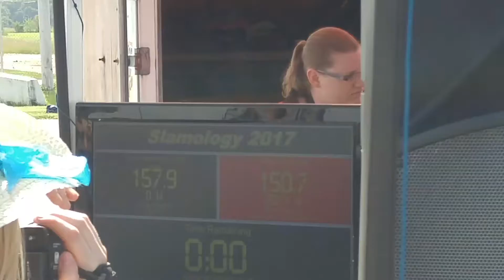EXO in the lanes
Slamology 2017